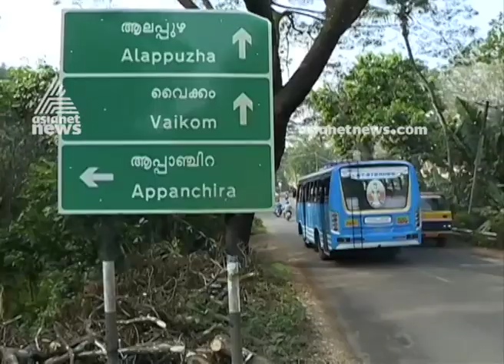ജീവനെടുക്കുന്ന റോഡുകൾ കോട്ടയത്തും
Pathetic condition of roads in Kottayam